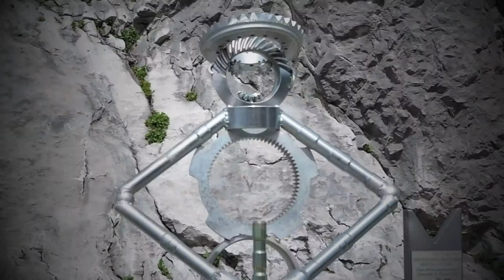Castel Drena, surrounding of Garda lake